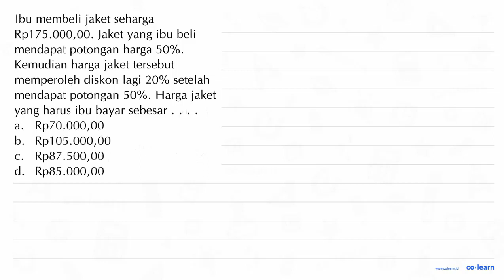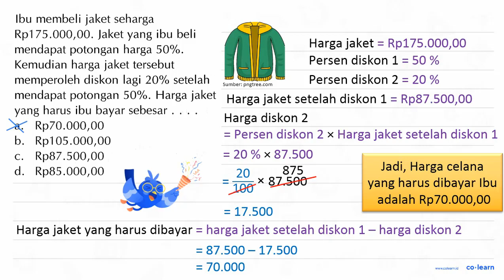Ibu membeli jaket seharga Rp175.000,00. Jaket yang ibu beli mendapat potongan harga 50%. Kemudian...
Ibu membeli jaket seharga Rp175.000,00. Jaket yang ibu beli mendapat potongan harga 50%. Kemudian harga jaket tersebut memperoleh diskon lagi 20% setelah mendapat potongan 50%. Harga jaket yang harus ibu bayar sebesar Rp70.000,00 a. b. Rp105.000,00 Rp87.500,00 C. d. Rp85.000,00

Topik atau Materi: Operasi Hitung Campuran Pecahan - Operasi Bilangan Pecahan - Aritmatika - Matematika Kelas 5 SD - KTSP

00:00 : Bedah Soal
01:00 : Konsep, rumus dan pengertian Operasi Hitung Campuran Pecahan
01:18 : Langkah penyelesaian soal
01:58 : Jawaban akhir
02:28 : Penutup